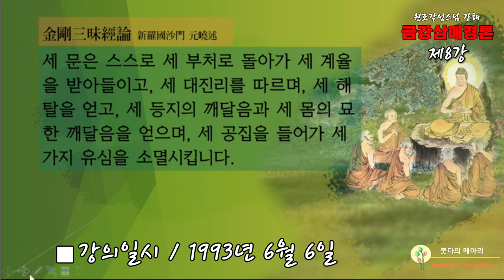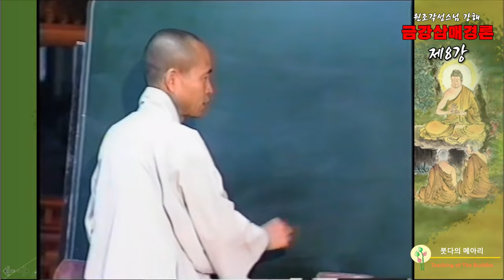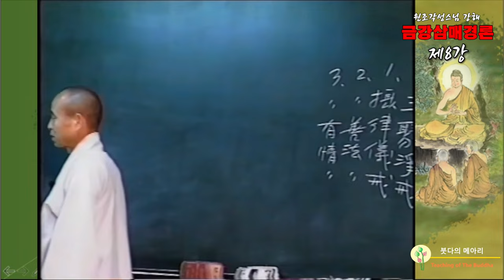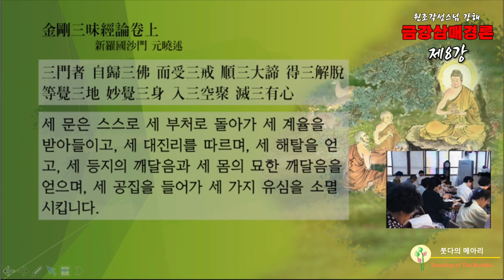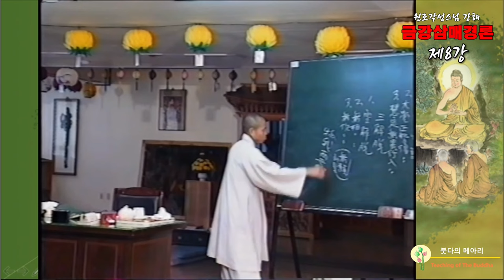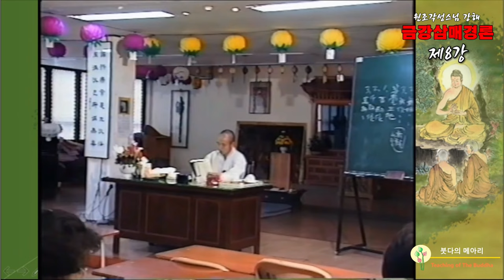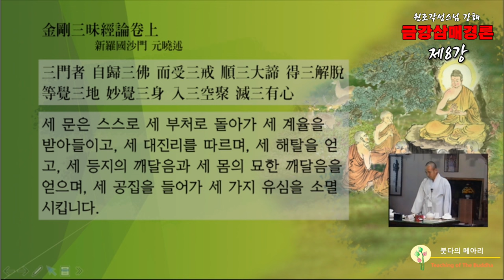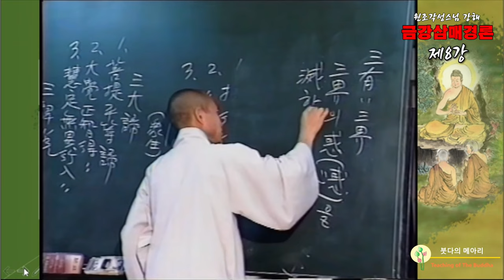각성스님 강해_원효대사 금강삼매경론 제8강 / 스스로 세 부처로 돌아가 세 계율을 받아 들이고...